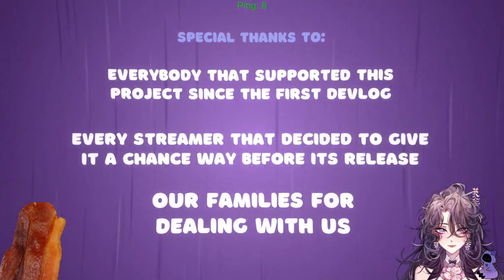Bread & Fred [VOD]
Streamed 2 July 2023 on Twitch
Hello ! Thank you for checking out my channel !

My name is Juna and this is my official vods channel where past streams from Twitch will be archived.